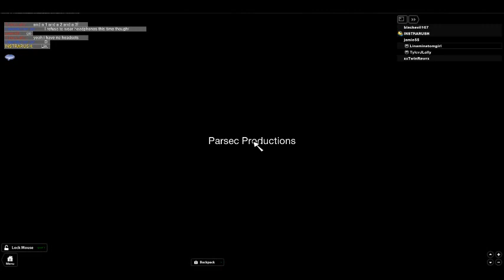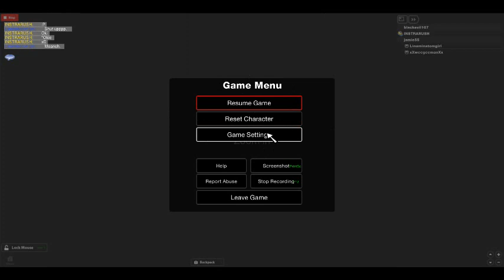black finaly did it for 3 pages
r to run / f to toggle flashlight, best experience with earphones on at max volume